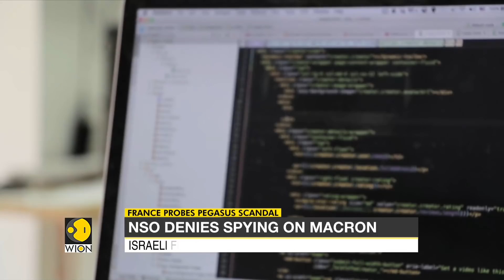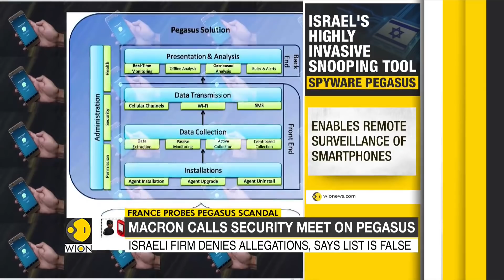Why would Morocco spy on French President? NSO | Pegasus | Emmanuel Macron | Latest English News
Morocco has said that it "categorically rejects and condemns these unfounded and false allegations", adding that it was "erroneous" and "false" to say the country had infiltrated the phones of national or foreign public figures, the report said.